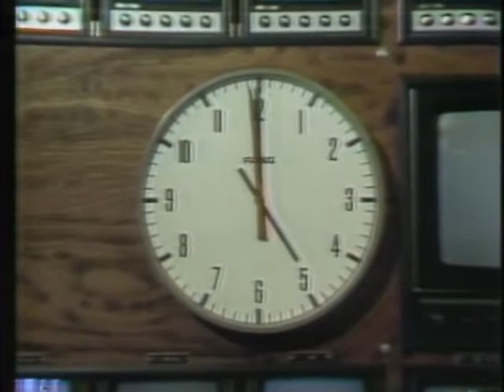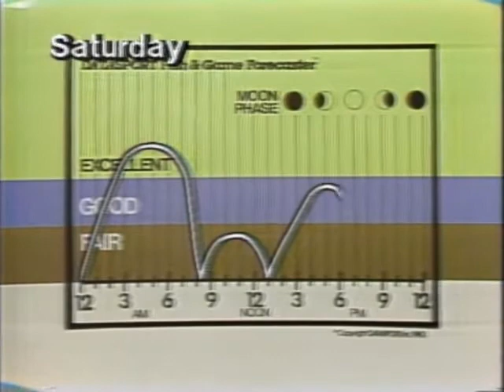10 Alive Tease with Don Schroeder and Weather with John Edd Thompson 1981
10 Alive Tease with Don Schroeder and Weather with John Edd Thompson 1981